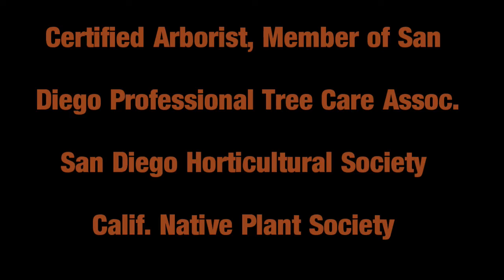Harvest Festival Speaker Renee Roman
"Sustainable Fruit Tree Care and Harvest"